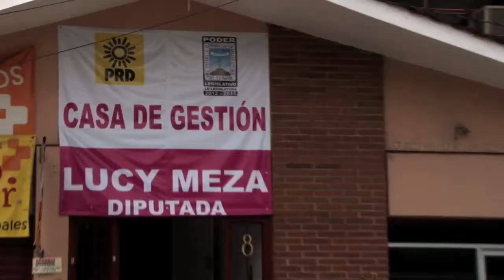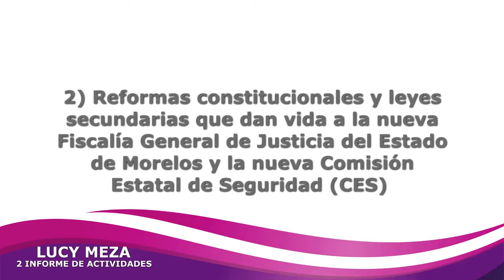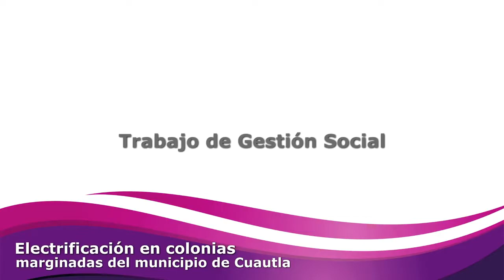2 Informe Dip Lucy Meza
Voz Lajandra